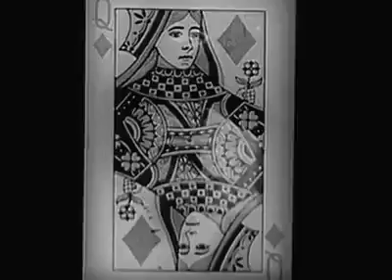Tallulah Bankhead "It Had to Be That Way"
Tallulah Bankhead
 « It Had to Be That Way »,

Reconnue comme une grande comédienne de théâtre, elle apparaît dans des films à partir de 1928 .

Extrait de « Hollywood on parade » une série de courts métrages produit par la Paramount en 1932-34